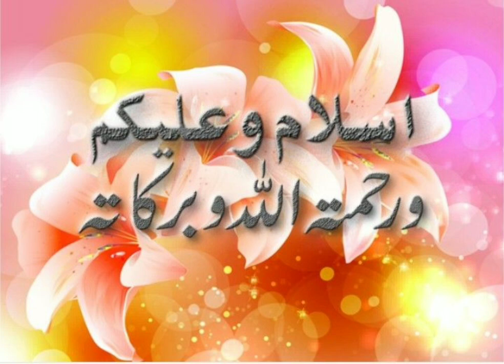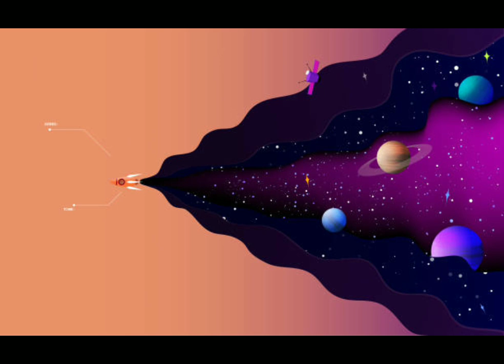KHALA MA JUNG# part 2 خلاء میں جنگ#kids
@kidsstorybank949 War may be necessary evil as the only practical means of setting disputes and differences.Space travel is of great benefit .It has made visits to the moon possible. It may make it possible for man to travel to other planets like Mars .Spacemen collect a lot of useful information about space while travelling through it .